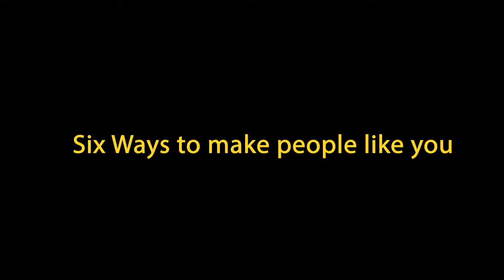I read How to Win Friends and Influence People for you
Dale Carnegie’s "How to Win Friends and Influence People" offers timeless wisdom on building positive relationships and influencing others effectively. By following these principles, you can create more meaningful connections and inspire those around you.